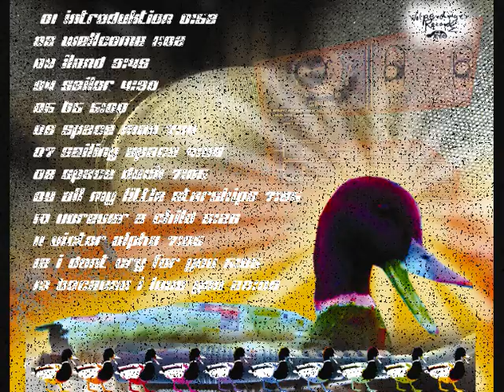Ricc and the MicroPreset - iland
Track: 03